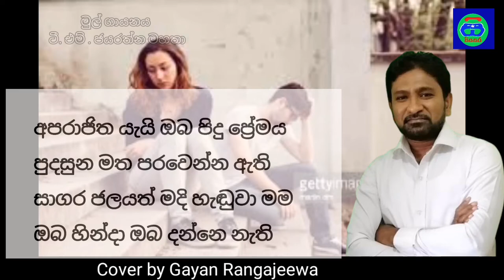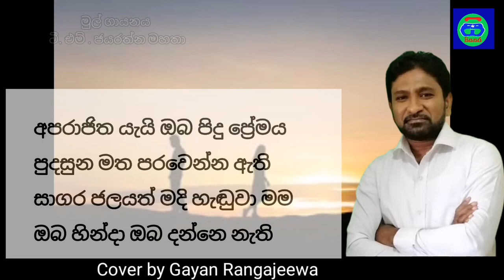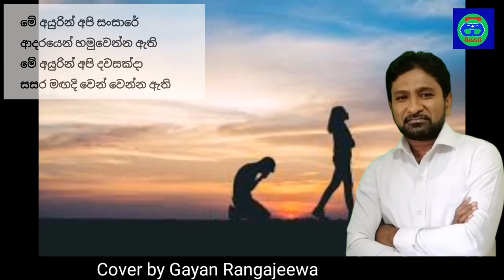me ayurin api sansare | මේ අයුරින් අපි | cover song | Gayan